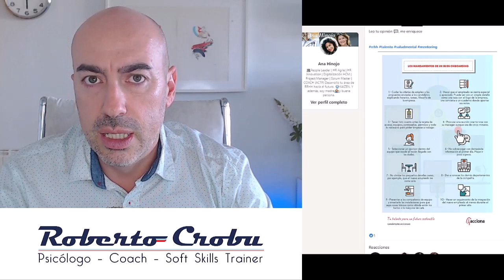📍 Onboarding 📍 Productividad 📍 Acoso Laboral 📍 Agresiones y Disculpas